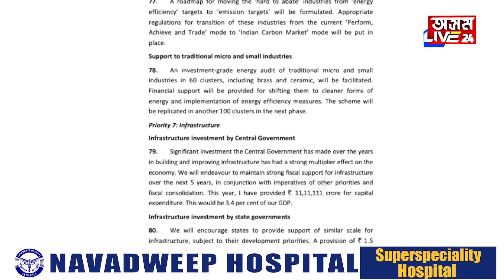মোদী 3.0ৰ প্ৰথমখন পূৰ্ণাংগ বাজেট দাখিল। সীতাৰমণৰ বাজেটত বিহাৰ আৰু অন্ধ্ৰ প্ৰদেশলৈ বিশেষ উপ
মোদী 3.0ৰ প্ৰথমখন পূৰ্ণাংগ বাজেট দাখিল। সীতাৰমণৰ বাজেটত বিহাৰ আৰু অন্ধ্ৰ প্ৰদেশলৈ বিশেষ উপহাৰ। নিৰাশ কৰিলে অসমবাসীক।